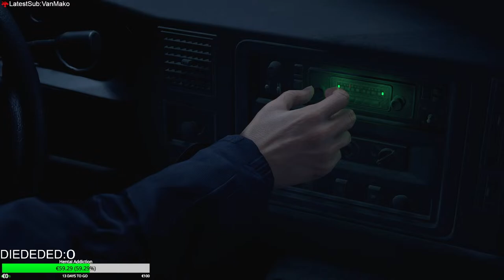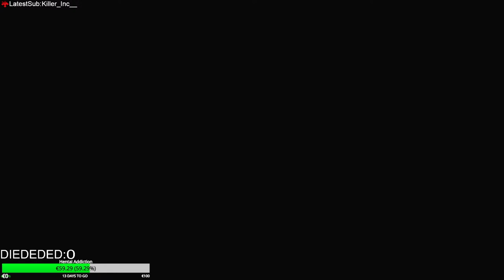Part 1 RE4R: Berserker Mod ''Leon Must Die'' Difficulty / REALLY HARD MOD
Jigzaw is live with Resident Evil 4 REALLY HARD MOD!
Want to send a tip to Jigzaw?